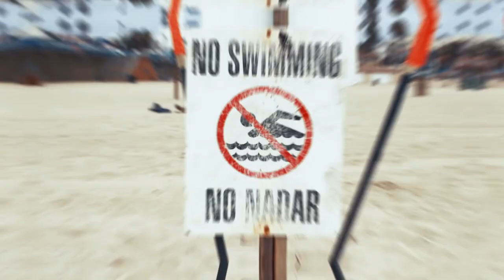►[Santa Monica]| Closer◄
►Camera: 80D [35mm Sigma Lens]